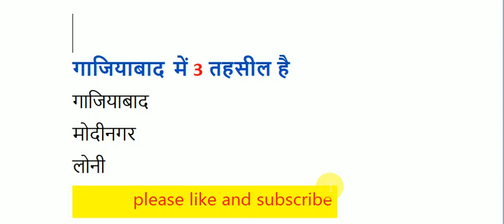गाजियाबाद तहसील लिस्ट 2020 | ghaziabad me kitni tehsil hai | ARUN HINDI GYAN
नमस्कार दोस्तों आज की इस वीडियो में बताया गया है की गाजियाबाद जिला में कितनी तहसील है और उनके नाम क्या है  इसके बारे में जानकारी दी गई है
प्लीज दोस्तों